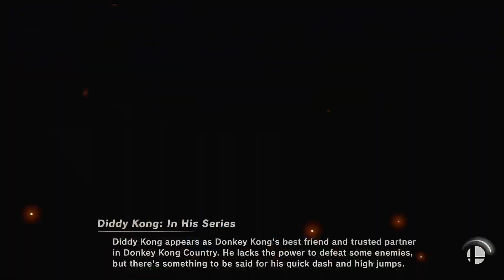Super Smash Bros. Ultimate | Meta Knight, King K Rool, Donky Kong, Diddy Kong win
This video game was played by a 6-year-old boy named Ted.

Recored by Ted's dad
Video Edited by Ted's mum